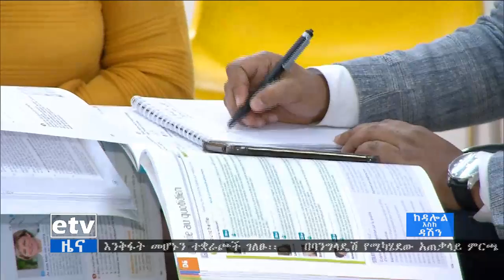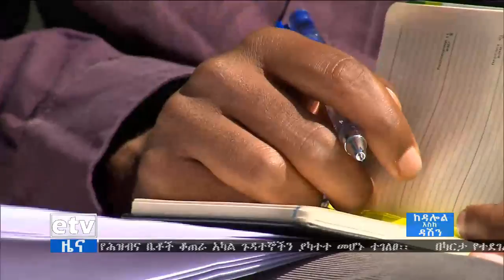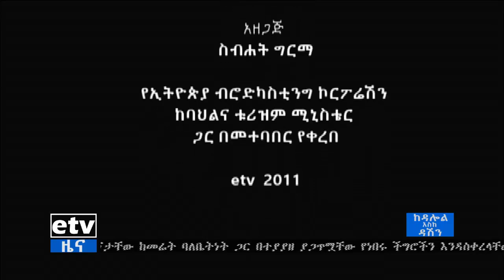EBC ከዳሎል እስከ ዳሽን …ታህሳስ 20/2011 ዓ.ም